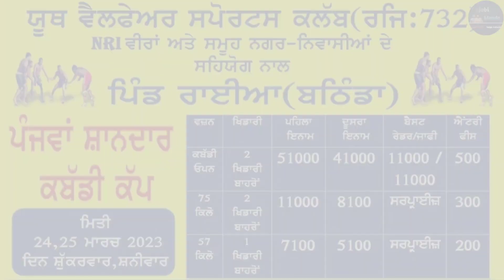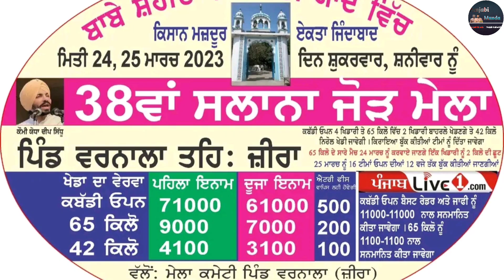ਅੱਜ ਫਿਰ ਹੋਵੇਗਾ ਵੱਡਾ ਕਬੱਡੀ ਕੱਪ, ਲੱਖਾਂ ਦੇ ਫੈਸਲੇ,Aaj De Kabaddi Cup 25 March 2023।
Hii

1.kabaddi live
2.kabaddi live today
3.live kabaddi
4.aaj de kabaddi cup
5.kabaddi live tournament
6.america kabaddi cup
7.usa kabaddi cup 2022
l